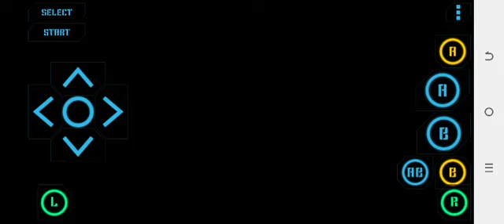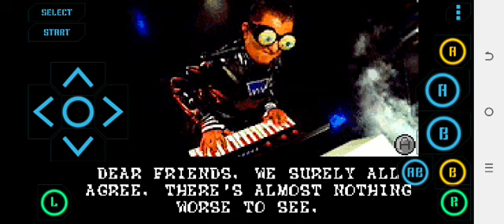Let's Play Charlie and the Chocolate Factory - (Part 4) | Violet crisis!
Played by nostalgiagba

Violet was being an violetblueberry!